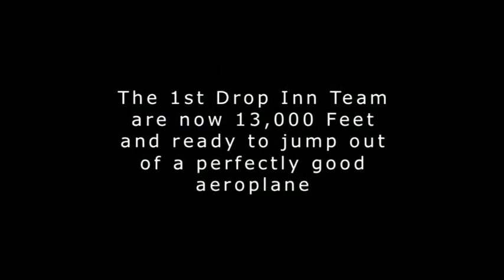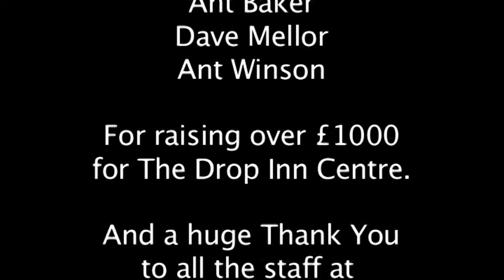The Big Drop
Skydive at 13,000 for the Drop Inn Charity